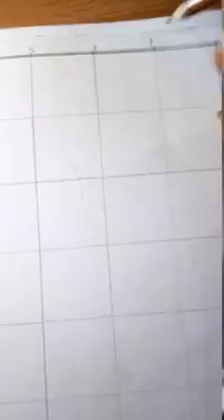Realistic Drawing Of a Nigerian Professor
Realistic Drawing Of a Nigerian Professor in timelapse is being described thus...
Please guys don't just watch the video alone please equally try to share the link of this video 👌🙏🙏
Paper type _ smooth Carson paper
Pencil grades _Graphite (6h, 5h, H, HB, 2B, 4B, 6B, 8B,10B) and charcoal (Hard type)
Powder type_ Graphite powder, charcoal powder
eraser type _ monozero, big soft type, flexible or kneaded eraser and Normal Masset type
tools _ tin small brushes, clothe blending material, tissue, cotton board, cotton wool.
Background _ ma maison et villa 😊💯